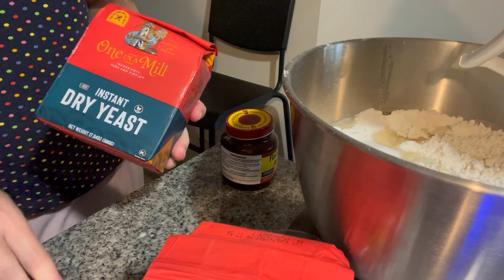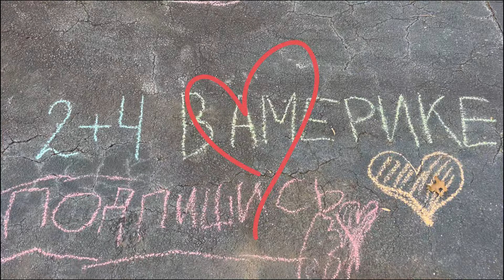ВЛОГ США Зачем Этому Учат в Начальной школе? Нас Подморозило! Жизнь в Америке VLOG us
США влог большой семьи. Наша жизнь в Америке. Зачем этому учат в начальной школе США? Школы России и школы Америки отличаются. Например, во 2-м классе дети изучают экономику, разбирают такие проблемы, как Великая рецессия, учатся продавать и покупать. Это очень интересно, однако вызывает некоторые трудности у тех детей, для кого английский язык - не родной.
В Северную Каролину, а точнее в пригород города Шарлотт наконец пришли небольшие морозы. Наши будни в США.